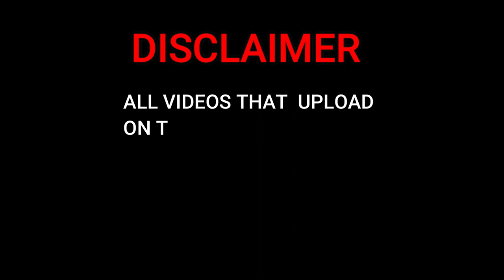THE MOST POPULAR HITS OF KRIS ALLEN#krisallen# visionoflove